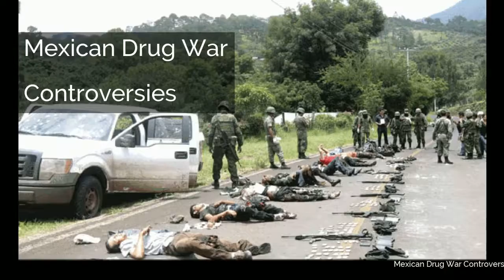Mexican Drug War | Controversies | Money laundering | Drug demand